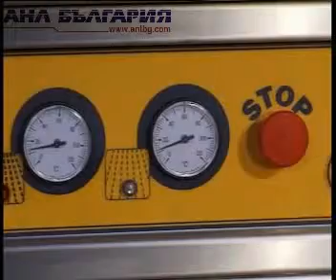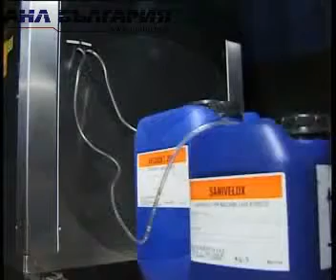1 Velox Barchitta LP 1300 new